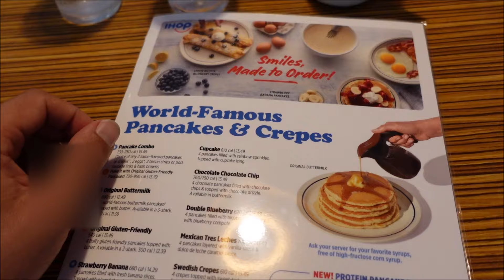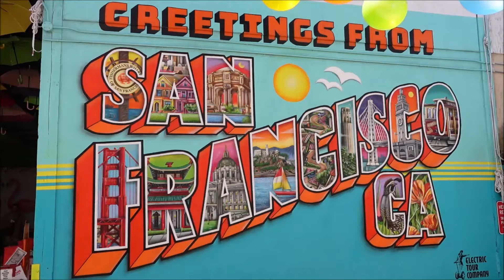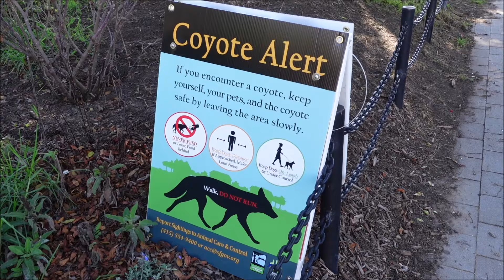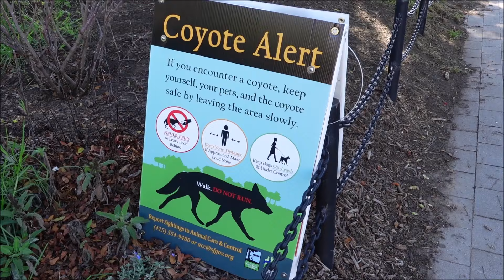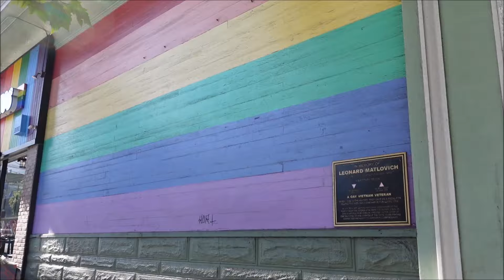INDO DE CABLE CAR EM SAN FRANCISCO | Vlog 2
Quer apoiar o meu canal ?

+ MINHA LOJA
( pra quem mora no Brasil)
(para Alemanha e o resto do mundo)

+ E-MAIL ( só para contato profissional, parcerias,... )

Italki ► CADASTRE-SE AQUI, compre uma aula e ganhe USD$ 10 (100 italki credits) para outra aula

LIVROS PARA ESTUDAR ALEMAO PARA PRINCIPIANTES
► MENSCHEN
Menschen A1/1: Deutsch als Fremdsprache / Kursbuch mit DVD-ROM
► BERLINER PLATZ
► LAGUNE
Lagune 1. Deutsch als Fremdsprache. Kursbuch mit Audio-CD
Lagune 1: Deutsch als Fremdsprache / Arbeitsbuch
Lagune 2: Deutsch als Fremdsprache / Kursbuch mit Audio-CD
► SCHRITTE INTERNATIONAL
► OUTRO LIVRO
Alemão para leigos (Buch+CD), portugiesisch

Objectiva: Canon EF 50mm
► Câmera  (para vlogs, viagens etc) :
Sony ZV-1
Cut: MAGIX Video Deluxe 2013
Som: Rode Rycote Edition VideoMic
Tripé
Luzes
Controle remoto para câmera